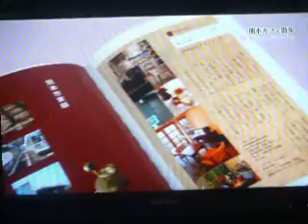サタデココ＠アオノケシキ